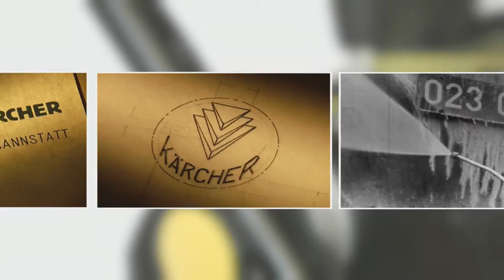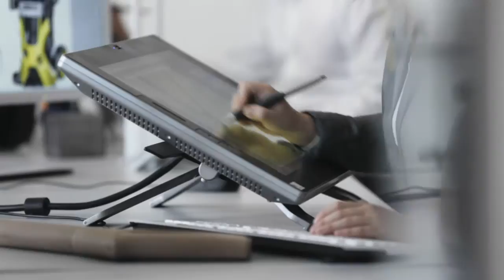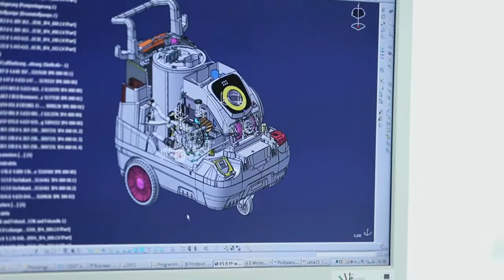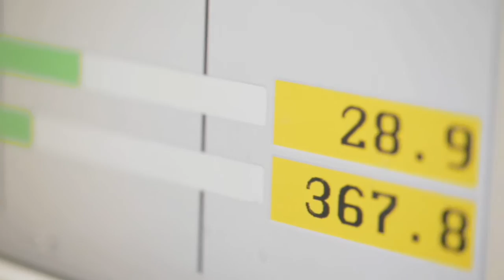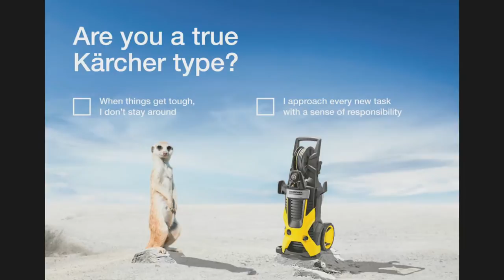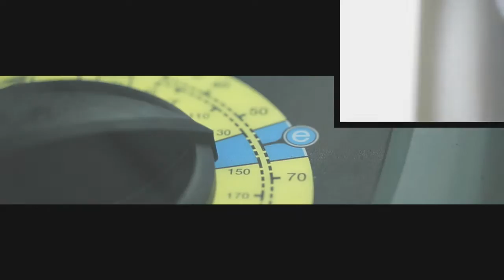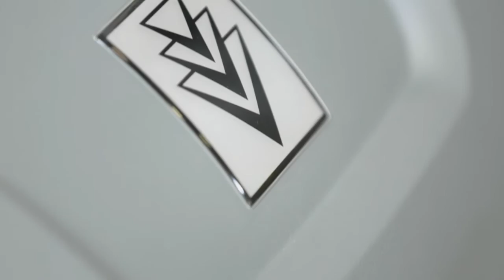Welcome to Kärcher